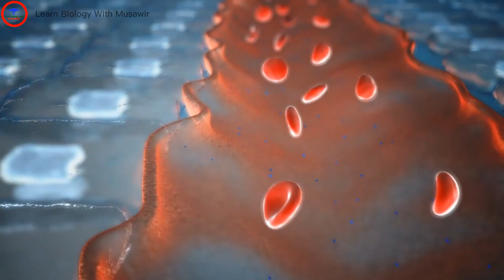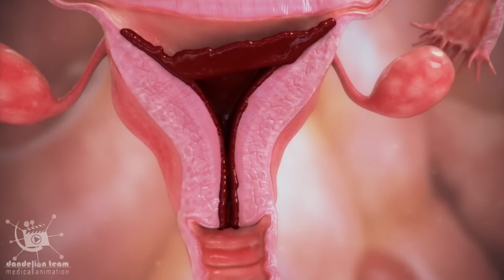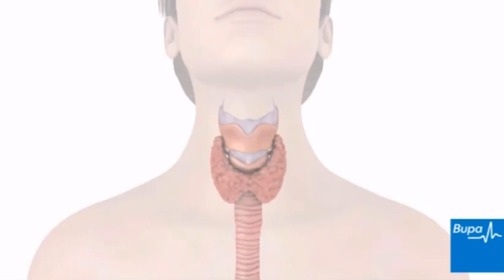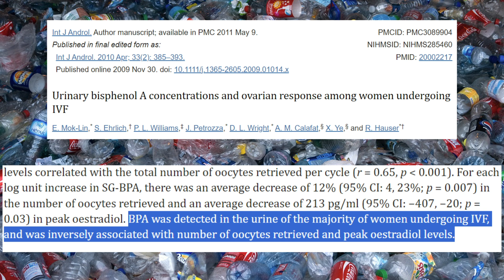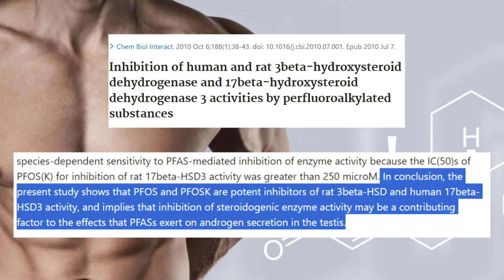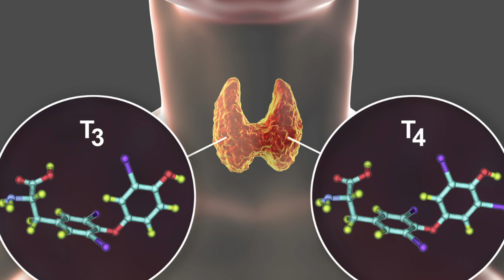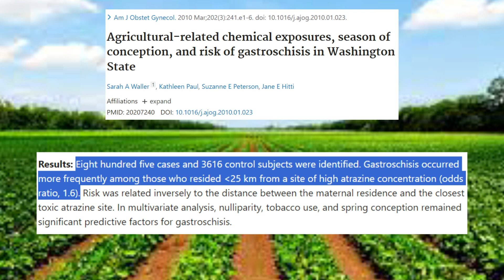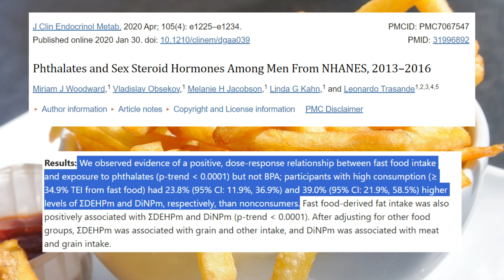Hormonal Imbalance ALERT! 5 Hidden Endocrine Disruptors Exposed!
Hormonal Imbalance. What Causes Hormonal Imbalance. What are Endocrine Disruptors. Endocrine Disruptors Testosterone. Endocrine Disruptors and Fertility.

Timeline | Chapters
00:00 - Intro
0:36 - Your Quality of Life
1:39 - 4 Ways it Disrupts
2:15 - 5 Hormones Affected
4:15 - 1st
5:30 - 2nd
7:41 - 3rd
8:21 - 4th
9:55 - 5th
11:00 - My Final Thoughts

What Are Endocrine Disruptors?

Endocrine disruptors are chemicals that can interfere with the normal function of the endocrine system. The endocrine system includes glands such as the thyroid, pituitary, adrenals, ovaries, and testes, which produce hormones. These hormones travel through the bloodstream to organs and tissues, where they help regulate various bodily functions.

How Do Endocrine Disruptors Work

Estrogenic effects: Some endocrine disruptors act as estrogen mimics, binding to estrogen receptors and stimulating estrogenic activity. This can lead to conditions such as breast cancer, endometriosis, and early puberty in girls.

Thyroid disruption: Some chemicals interfere with thyroid function, either by blocking the production of thyroid hormones or altering their metabolism. This can lead to hypothyroidism, cognitive impairments, and developmental delays in children.

Testosterone interference: Endocrine disruptors can reduce testosterone production, leading to fertility problems in men, such as reduced sperm quality and count.

What is BPA? Bisphenol A (BPA) is an industrial chemical used to make certain plastics and resins, particularly polycarbonate plastics and epoxy resins. These materials are found in many consumer products, including food containers, water bottles, and the linings of metal cans.

How BPA Disrupts Hormones BPA is known as a "xenoestrogen" because it mimics the structure and function of the hormone estrogen. It binds to estrogen receptors in the body, triggering estrogenic activity even at low levels of exposure. This interference can disrupt normal reproductive development and function, particularly in fetuses, infants, and young children.

What is Perchlorate? Perchlorate is a chemical used in rocket fuel, explosives, fireworks, and fertilizers. It can contaminate soil and water, making its way into the food supply, particularly in fruits, vegetables, and dairy products.

How Perchlorate Disrupts Hormones Perchlorate disrupts the thyroid gland by interfering with the uptake of iodine, which is necessary for the production of thyroid hormones. These hormones are crucial for regulating metabolism, growth, and brain development. By blocking iodine, perchlorate can lead to hypothyroidism and other thyroid-related issues.

What are PFAS? PFAS are a group of synthetic chemicals that have been used in industrial processes and consumer products since the 1940s. They are found in non-stick cookware, water-resistant clothing, firefighting foams, and food packaging. PFAS are often referred to as "forever chemicals" because they do not break down in the environment and can accumulate in the human body.

How PFAS Disrupt Hormones PFAS disrupt hormonal activity by interfering with the endocrine system’s regulation of metabolism, immune function, and reproductive health. PFAS can alter hormone levels, particularly thyroid  hormones, leading to various health problems.

What is Atrazine? Atrazine is a widely used herbicide, particularly in agriculture, to control weeds. It is one of the most common water contaminants in the United States, often found in drinking water and agricultural runoff.

How Atrazine Disrupts Hormones Atrazine disrupts hormones by affecting the endocrine system’s regulation of estrogen and other hormones. It is considered an estrogenic chemical, meaning it can mimic the effects of estrogen and interfere with reproductive development, particularly in animals. Atrazine has been shown to cause feminization in male frogs, turning male frogs into females.

What are Phthalates? Phthalates are a group of chemicals used to make plastics more flexible and durable. They are commonly found in products like vinyl flooring, personal care items (e.g., shampoos, soaps, perfumes), and food packaging.